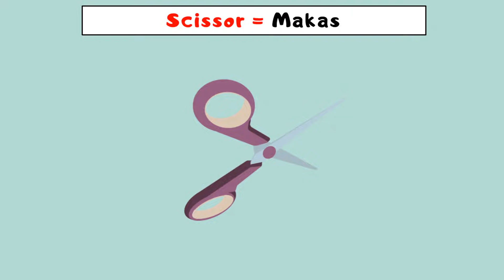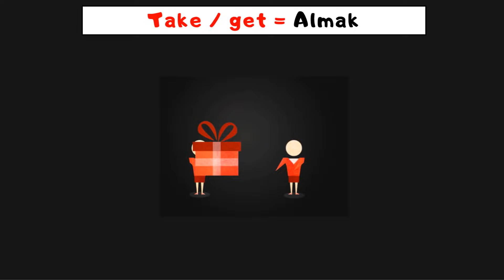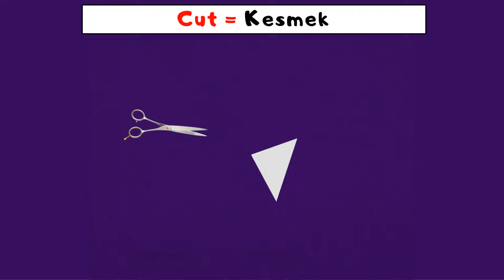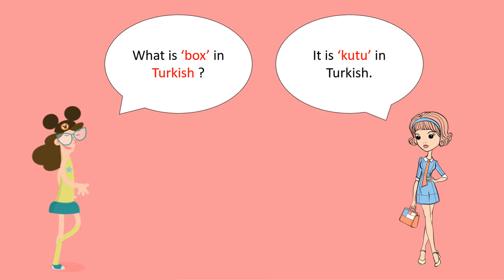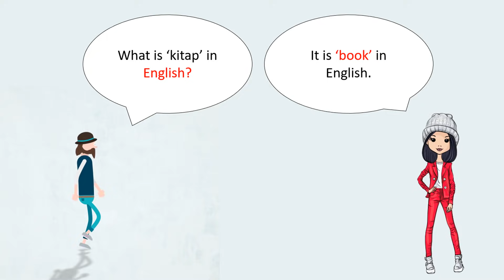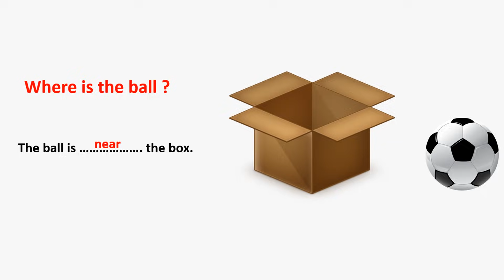4. SINIF İNGİLİZCE 6. ÜNİTE KONU ANLATIMI VE KELİMELERİ | FUN WITH SCIENCE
4. sınıf ingilizce 6. ünite konu anlatımı, 4.sınıf ingilizce 6.ünite konu anlatımı,
4 sınıf ingilizce 6 ünite, ingilizce 4. sınıf 6. ünite, 4. sınıf ingilizce 6. ünite kelimeleri, 4. Sınıf İngilizce Fun with science

6.ÜNİTE İLE İLGİLİ HER ŞEY BU VİDEODA

6. Ünitede bulunan  en önemli kelime ve kavramlar bu videoda.